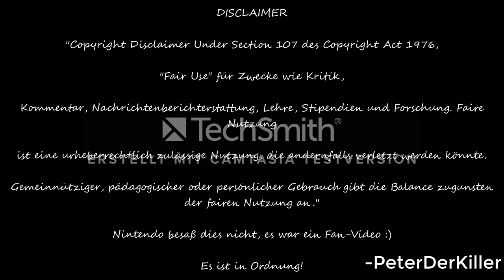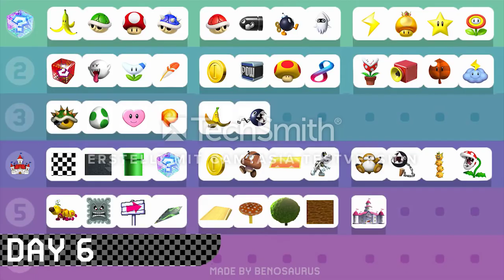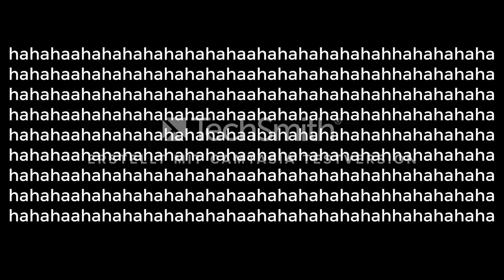Nintendo Direct 1.4.2020 (Parodie) -PeterDerKiller